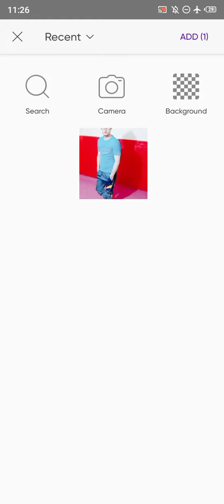How To Change Photo Background In One Min|| Photo Background Kaisy Change Kry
How To Change Picture Background In One Min